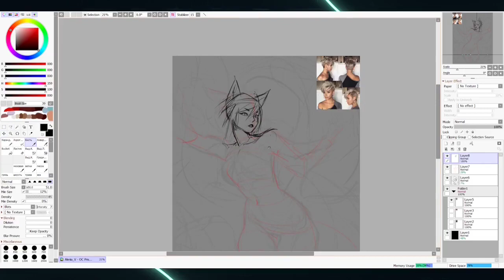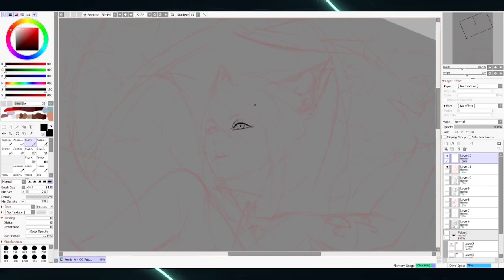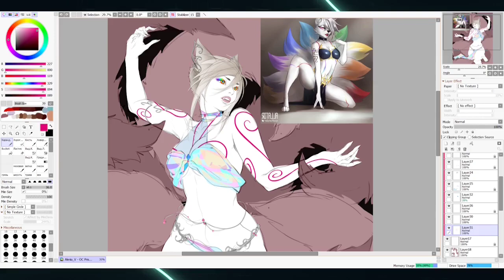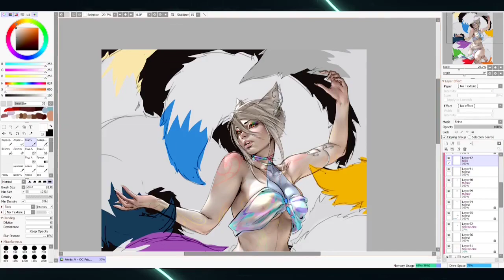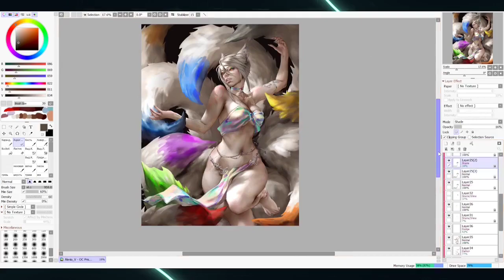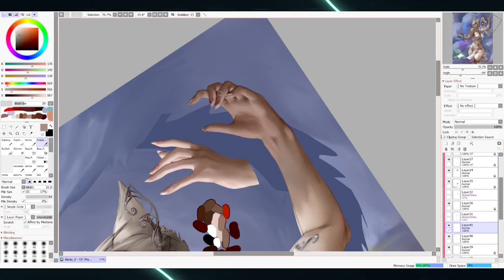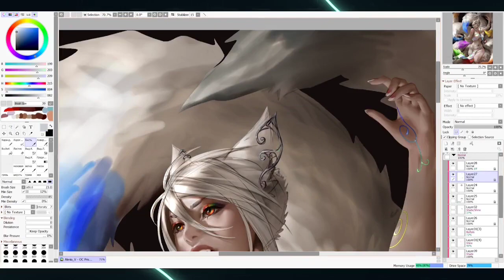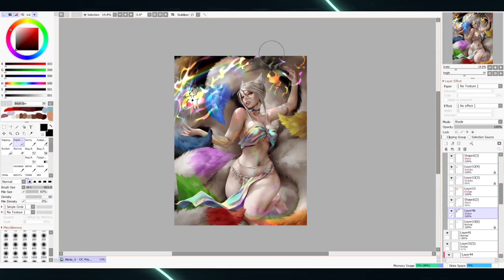Aleriia V Prism x25 speeded up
OC Prism, commission I made on stream.

I hope you'll enjoy watching! c: